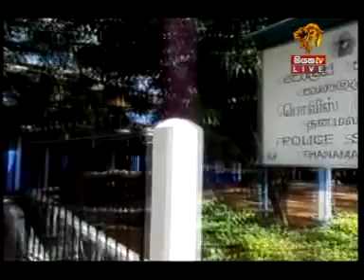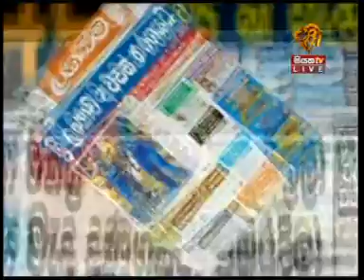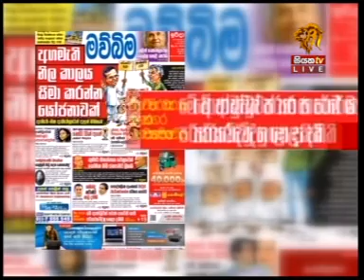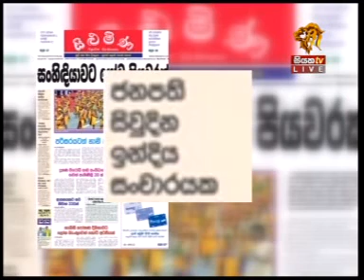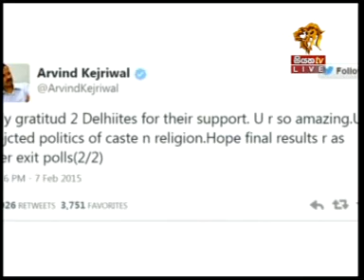Siyatha TV News 2015 02 08